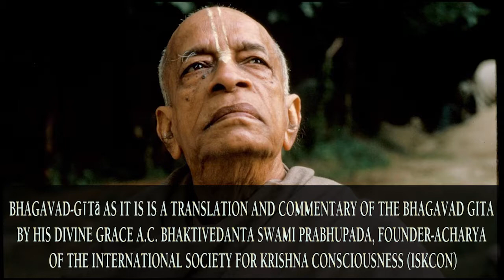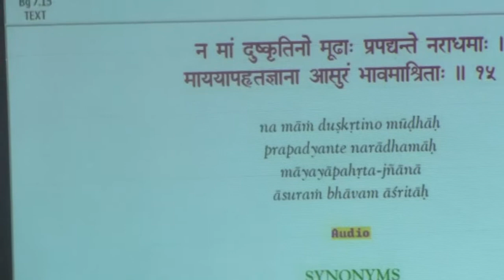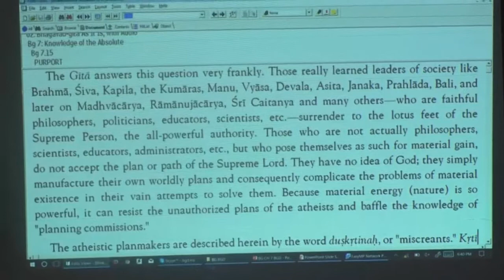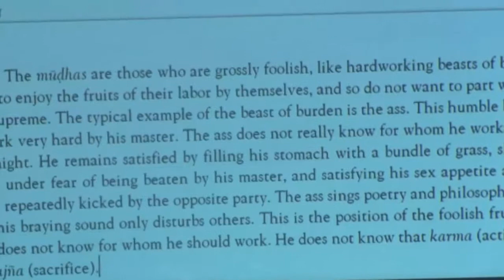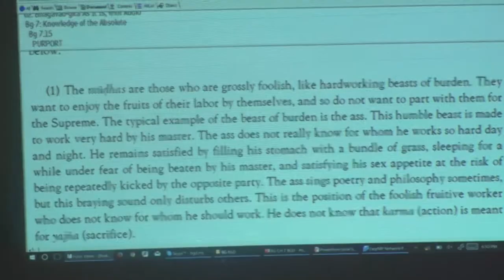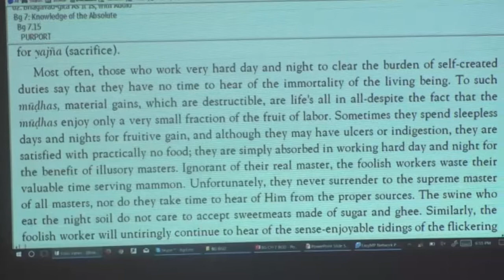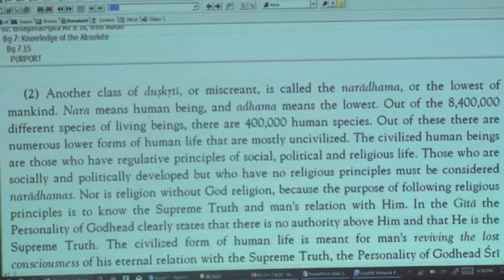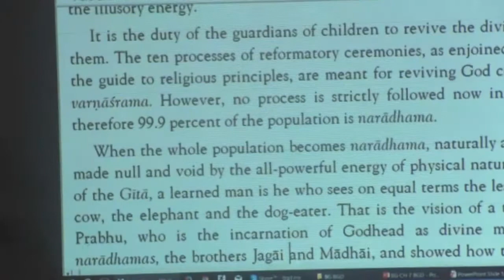Bhagavad Gita Session 68 Chap 7 Verse 15 by Bala Govinda Das